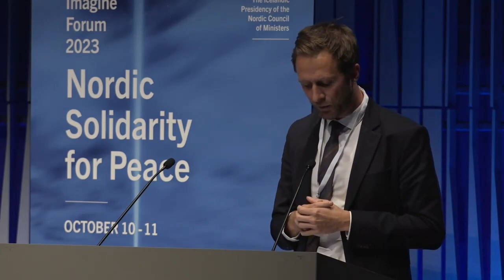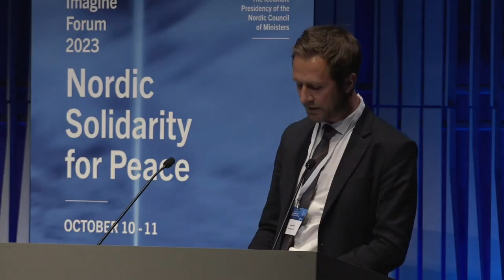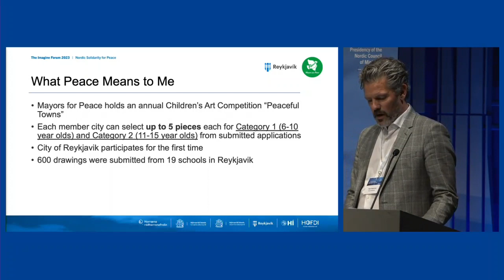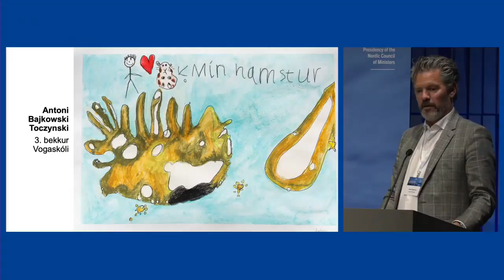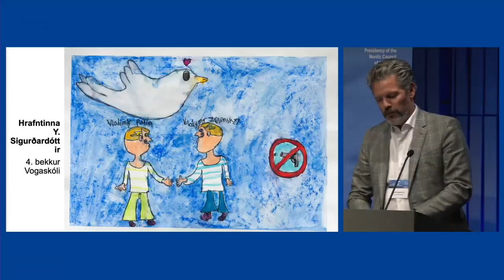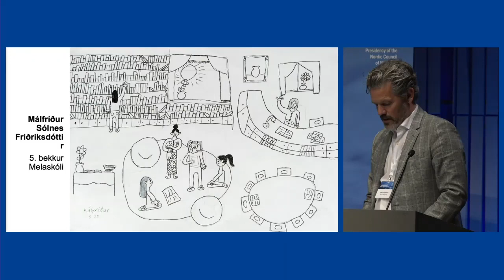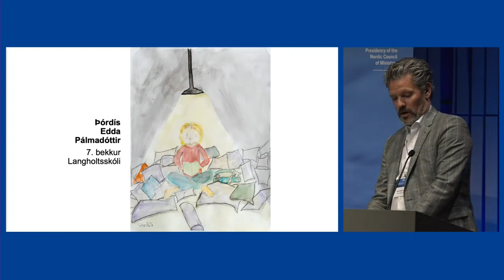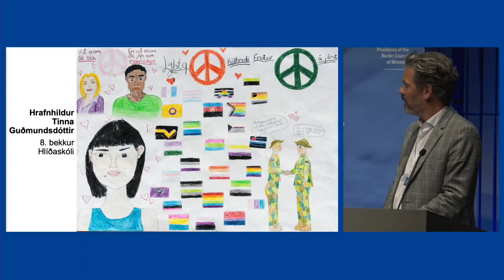The Role of Cities in Promoting Peace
The panel 'The Role of Cities in Promoting Peace.'

Eva Bergþóra Guðbergsdóttir, Head of Communications, City of Reykjavík moderated the panel, participated by Andriy Sadovyi, Mayor of Lviv, Dagur B. Eggertsson, Mayor of Reykjavík, Juhana Vartiainen, Mayor of Helsinki.

After the panel, Jeppe Albers, Executive Director at Nordic Safe Cities, held an address focusing on safeguarding Nordic democracy.

Lastly, the children's art competition, Mayors for Peace, called "Peaceful Towns."

0:00 Introduction
0:53 Andriy Sadovyi
6:18 Dagur B Eggertsson
11:19 Juhana Vartiainen
17:02 Panel discussion
40:15 Jeppe Albers, Nordic Safe Cities
48:46 Children's art competition "Peaceful Towns"